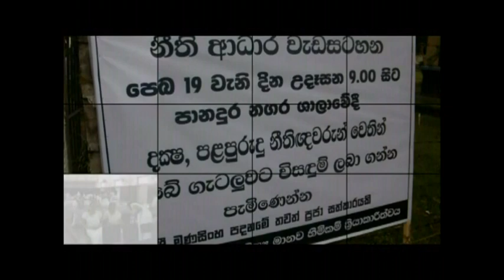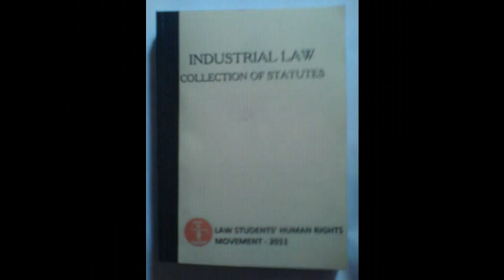THE LAW STUDENTS' HUMAN RIGHTS MOVEMENT OF SRI LANKA LAW COLLEGE -2011